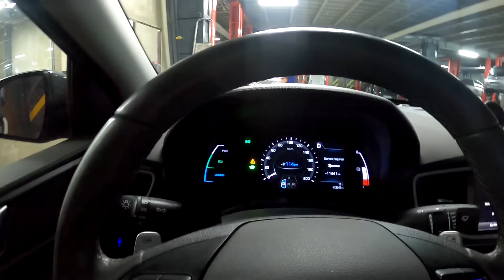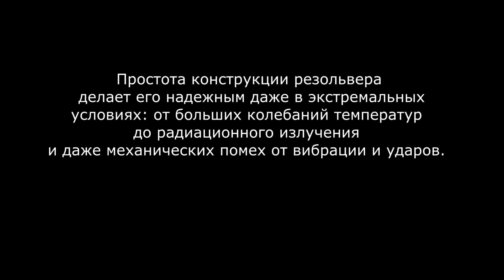Как выглядит ремонт мотора электромобиля. ioniq ev